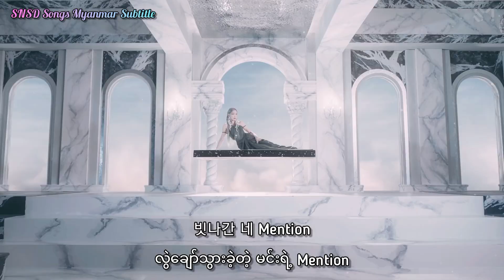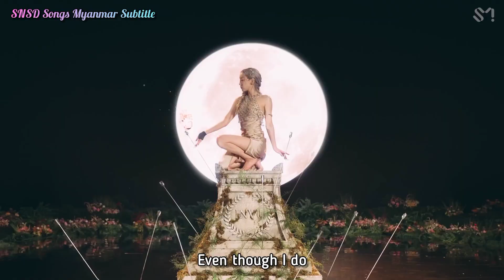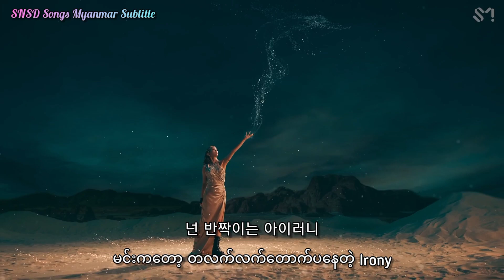Taeyeon - INVU MV (Myanmar sub)